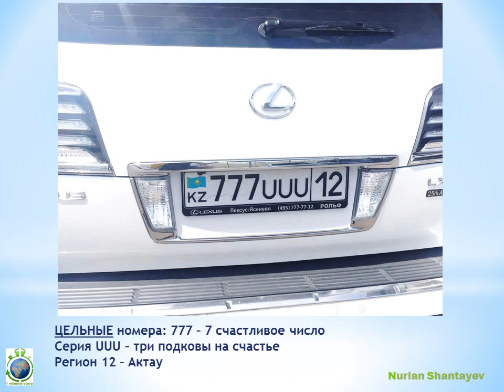Счастливые АВТО номера. Казахстан - 1 Minute Story NS